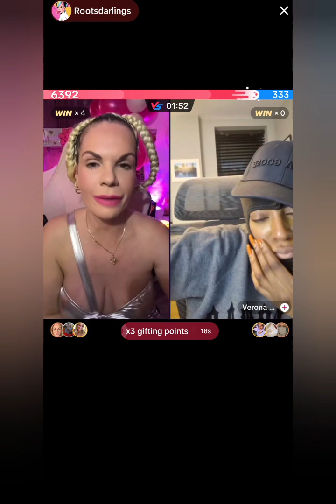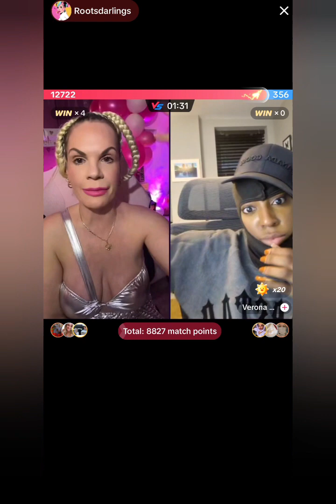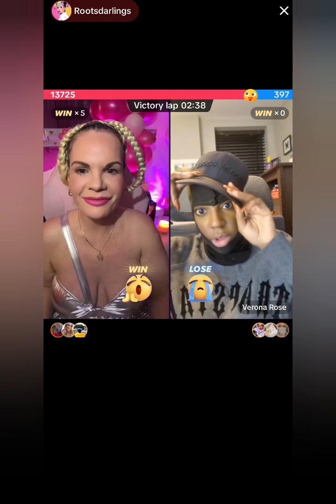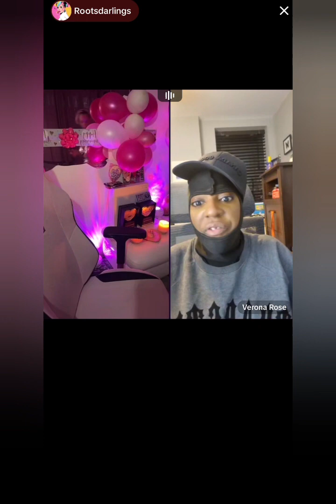Chelsea & Tyrone's sister